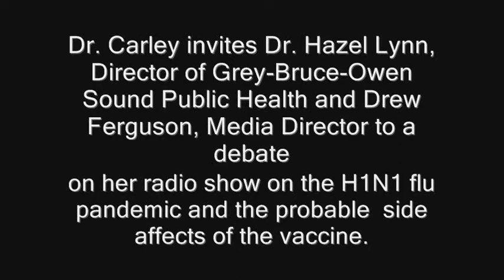Dr Carley H1N1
Dr. Carley invites the Director of Grey-Bruce-Owen Sound Health Services to join her in a discussion about the safety of the H1N1 vaccine.